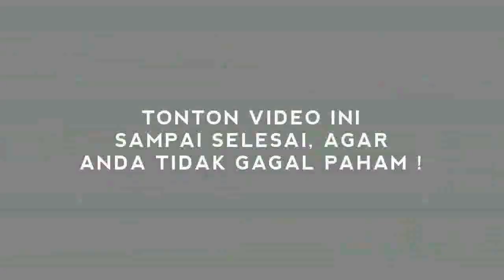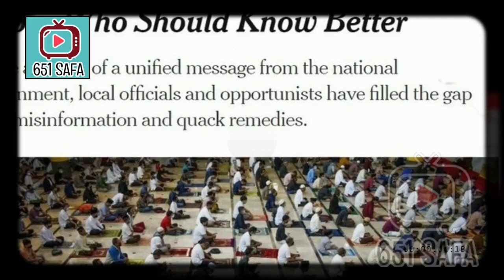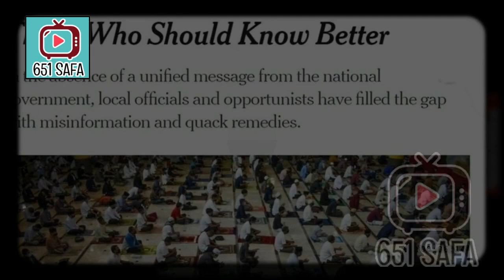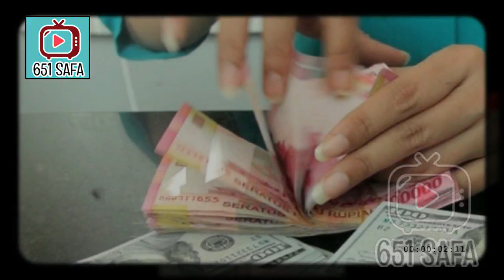BONGKAR FAKTA P4NDEMI ALASAN KUAT MAKZULKAN JKW !